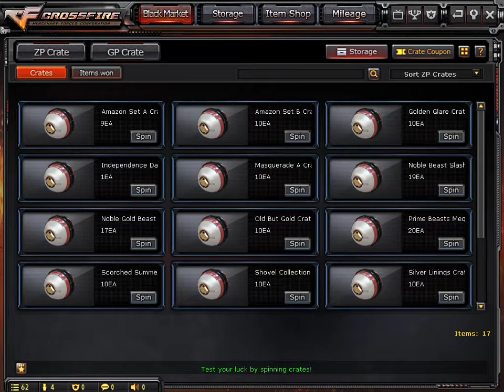CrossFire West : Winning Hunting Knife